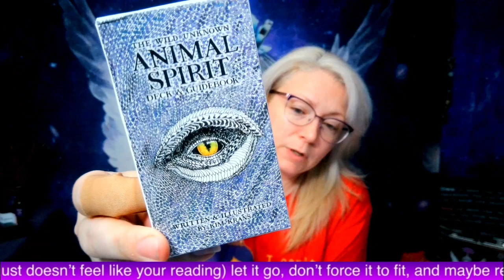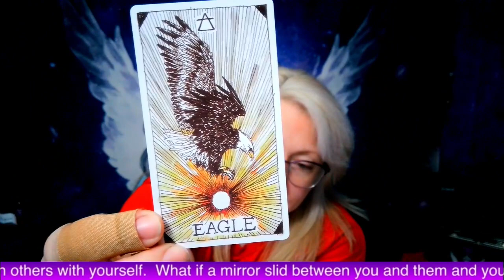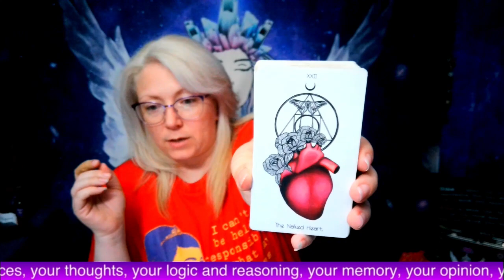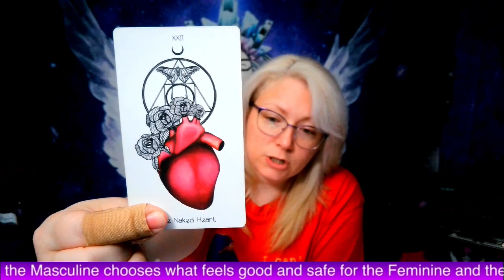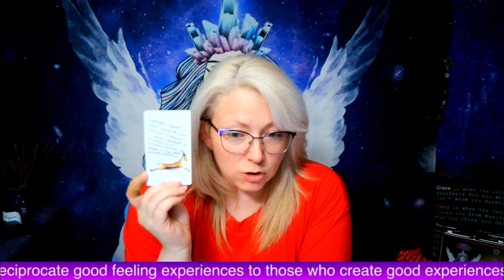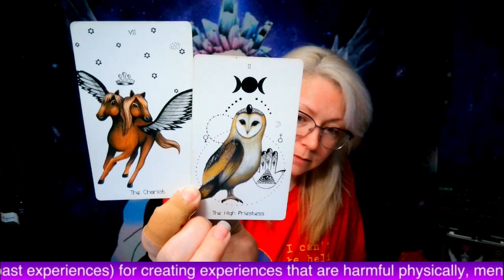AQUARIUS | JUNE 2023 - Intuition & Rippin’ ’Em A New One!!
Thank you all so much for supporting my soul's work, my channel, and each other!  *Always look to my most recent video on the channel for the most accurate description!*

~*~MY SHOPS!!~*~
- ETSY

- TEE SPRING: CLOTHING, ACCESSORY, & MUGS MERCH WITH LOTS OF COLOR AND STYLE OPTIONS!  All designs by yours truly!

**ARE YOU A DIVINE REBEL?  MEMBERSHIP PERKS INCLUDE:
- A DR Diamond badge that appears next to your name in Live chats and in the comments!
- Weekly Duality Report Readings, Collective Energies on Saturdays!
- A Personal Duality Reading for one lucky Divine Rebel member (picked randomly from my Gratus Aeternum box) every Sunday!
- Exclusive monthly zodiac readings more in tune with the Divine Rebel members instead of with the general public like the other zodiac monthlies on the channel!
- PLUS other divinely guided content!

Highly Recommended Quality Crystal, Candle, Altar, Incense, Smudge, Spray, & Overall Magickal Shop by Stephanie Nastasia: DREAMER APOTHECARY
Check it out!  Everything she does is amazing, plus she does LIVE crystal shows linked here on FB so can can specifically pick out the exact crystal you want to purchase!

Use the SUPER THANKS here on YT
-or-

ALL SERVICES ARE BOOKED VIA MY ETSY SHOP AND ALL DONATION METHODS ARE LISTED ABOVE.  PLEASE PROMPTLY REPORT ALL SCAMMERS!! ***

Love Always,
Grace Nicole Myths
aka
Violet Aurora Myths

"If everyone just focused on healing themselves, the whole world would be healed" - Violet Myths
"Crazy is a word people use to describe things they don't understand." - Violet Myths